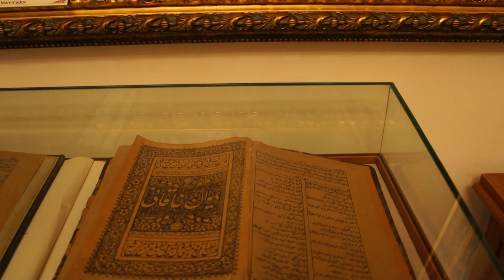Tour in English - 9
The hall dedicated to Khaqani Shirvani.

This video was created in the framework of project "AT OUR MUSEUM WITH YOU". About the project you can find at Museum